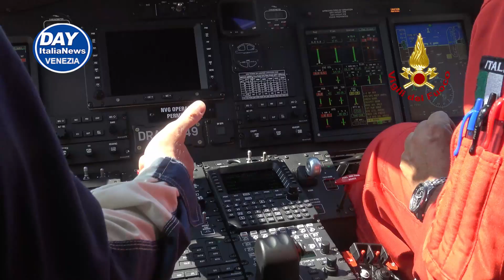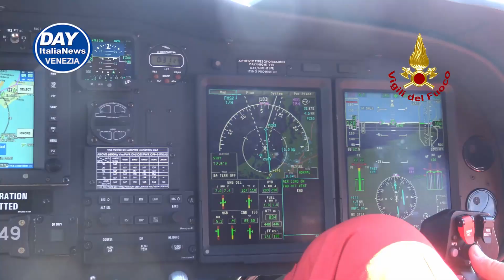VENEZIA, UN NUOVO ELICOTTERO PER I VIGILI DEL FUOCO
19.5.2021 Guarda le immagini della presentazione